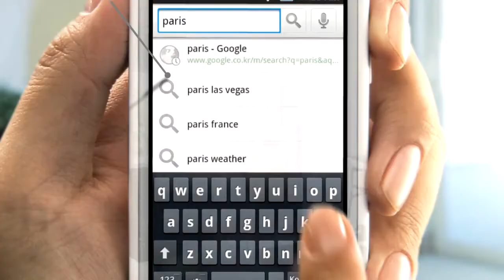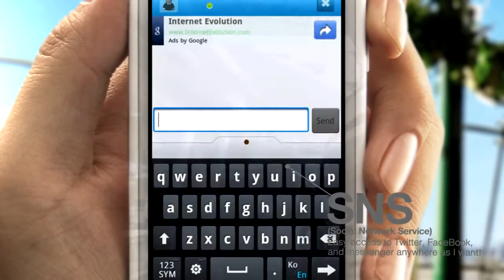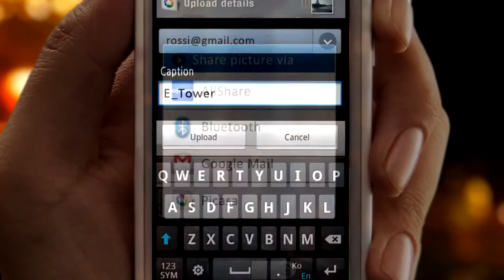Android Samsung Galaxy Player - Video Promo.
I love song in this movies. I use it be ringtone of my iphone.